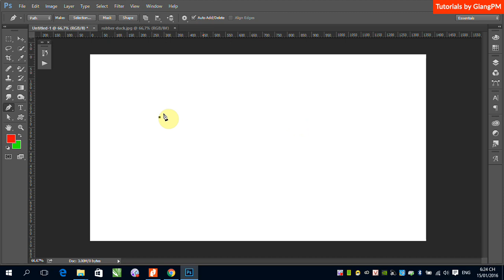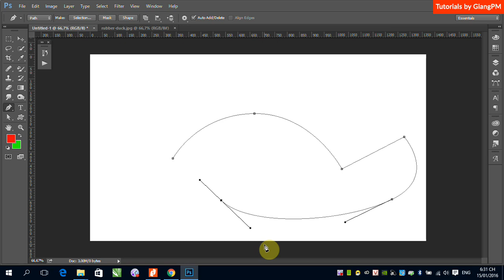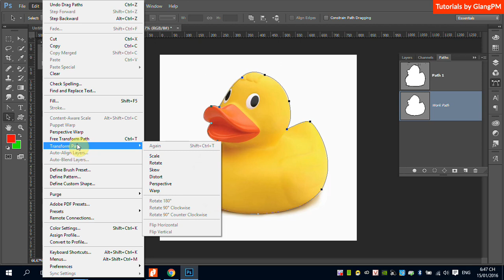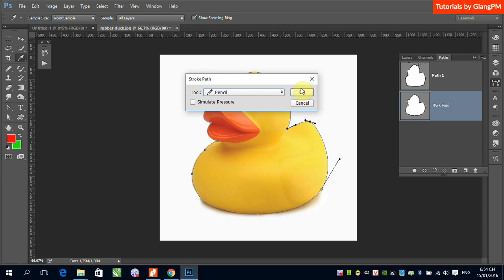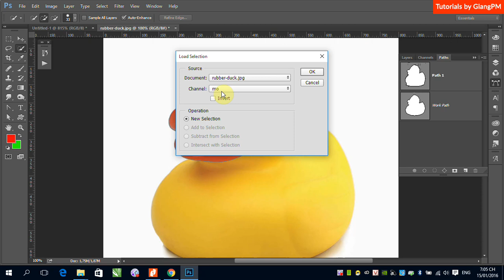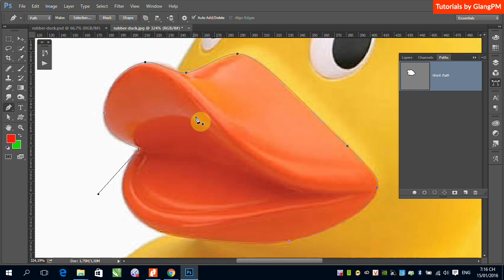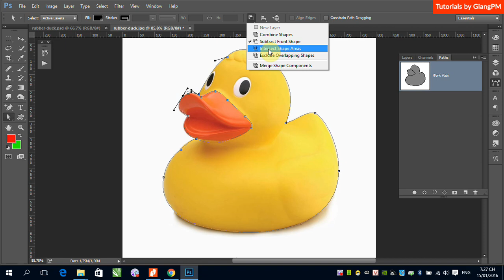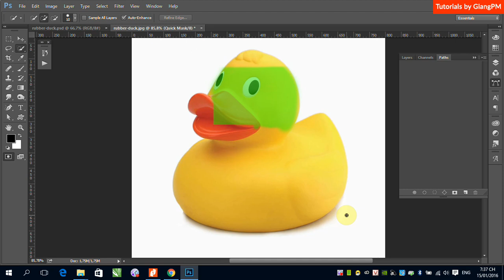Giới thiệu công cụ Pen - Path_Quick Mask